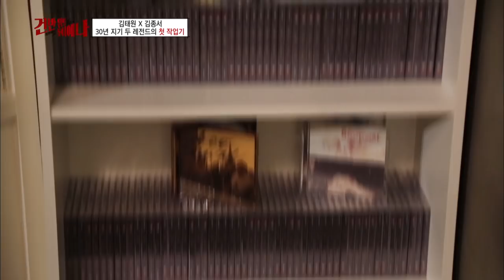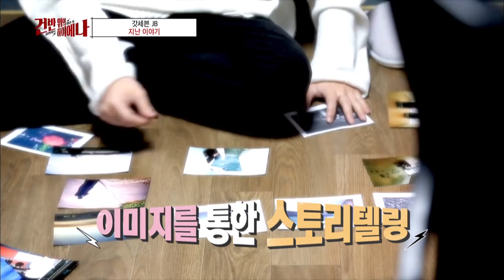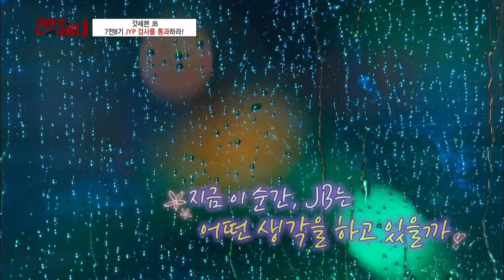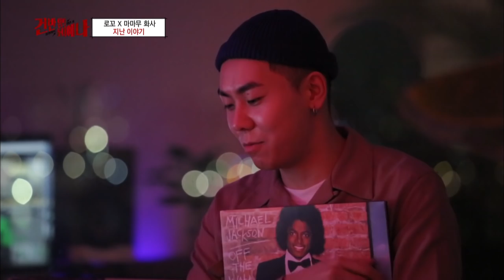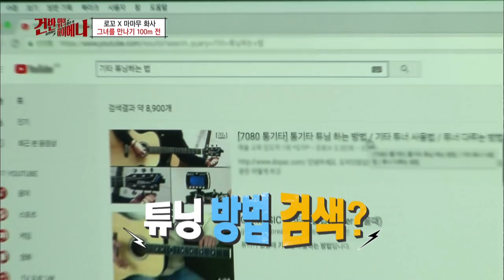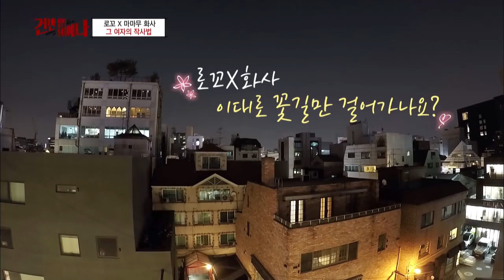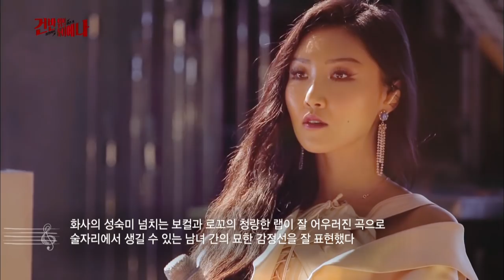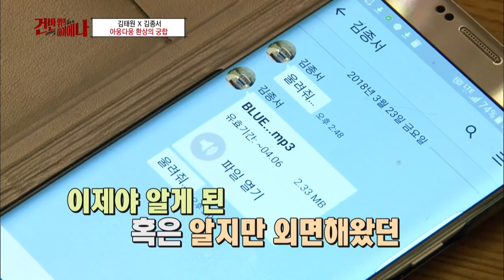Hyena On the Keyboard I 건반위의 하이에나 – Ep.8 [ENG/2018.05.09]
Guests : JB of GOT7, Hwasa of MAMAMOO, LOCO, Kim Taewon, etc